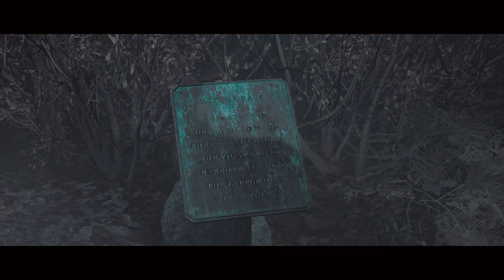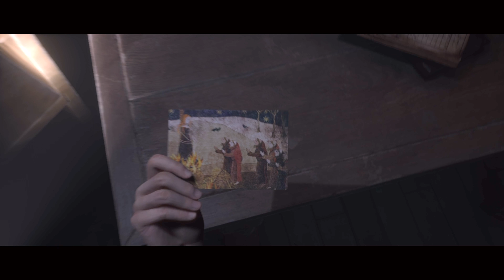31 Days Of Horror! Marathon Walkthrough (PS5) - Little Hope4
For the month of October, we will do a 31 days of horror marathon for Halloween 2021! Our goals is to complete, Little Hope, Alan Wake, Until Dawn and House Of Ashes on the PS5 by October 31st enjoy!

Today the Gaming Dome will play, Little Hope (The Dark Pictures) This will consist of a Walkthrough Gameplay Part 4. Which includes commentary, campaign mission, game review of the single player campaign on Playstation.

The Dark Pictures Anthology: Little Hope, also known simply as Little Hope, is an interactive drama survival horror video game developed by Supermassive games and published by Bands Namco Entertainment It is the second of eight planned installments in the Dark Horse Anthology series.

The Dark Pictures Anthology: Little Hope is a survival horror video game played from a third-person perspective in which the player assumes control of all 5 characters who are trapped in a ghost town of Little Hope. Throughout the game, the player needs to choose different dialogue options, which will influence the course of the narrative and the relationships between the protagonists. The game can be played multiple times, as there are multiple endings and multiple scenarios based on the decisions that the players make. Depending on the choices of the players, all characters may or may not die by the end of the story. Action sequences mainly feature quick time events, most of which, if missed,  can lead to dire consequences for each character.
Similar to Man of Medan, the game features two multiplayer modes. "Shared Story" allows 2 players to play co-op online and "Movie Night" allows up to 5 players to select their own characters and prompts them to pass the controller at each turn.
The style of this video is similar to, and has a large influence from my favorite  content creators. Hollow and The Rad Brad. Also Marz and Fighting Cowboy.